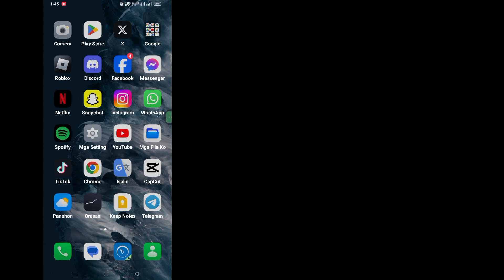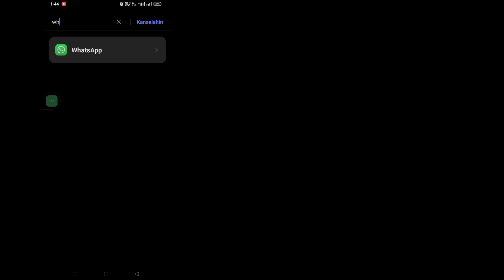Paano Mag-logout sa Whatsapp Account (Android at Ios)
Paano Mag-logout sa Whatsapp Account (Android at Ios) |  Paano Mag-logout sa Whatsapp Account

              Hello Viewers Welcome To Solutions Box. Dito Sa Video na Ito Matututuhan Mo.  Paano Mag-logout sa Whatsapp Account (Android at Ios) |  Paano Mag-logout sa Whatsapp Account
              .Panoorin Ang Buong Video na Ito At Sundin Ang Aking Lahat ng Mga Hakbang Nang Hindi Lumalaktaw. Ito ay Napakasimple At Madaling Paraan.